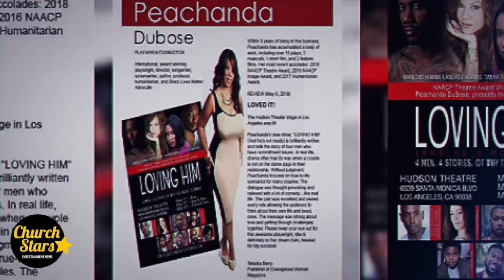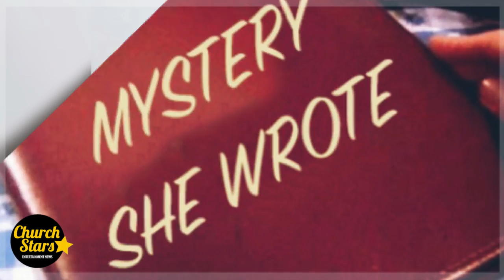WHAT'S TRENDING | Church Stars E-News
Archie Harrison Sr. BGNTV Networks Trina Jeffrie @Comedian Sylvia Small-Fry Peachanda DuBose Patrick Williams JaVon Ophelia Butler Staci Holloway Strangers On A Pew Tanisha Dean Joe McRae Production Dennis Jones Tasha Lil'Queen Poindexter

Keep up with the latest in Christian Arts & Entertainment.
Church Stars News with Stacy Reynolds, David Scott, and Shaneen Scott
Produced by Nicole Newman